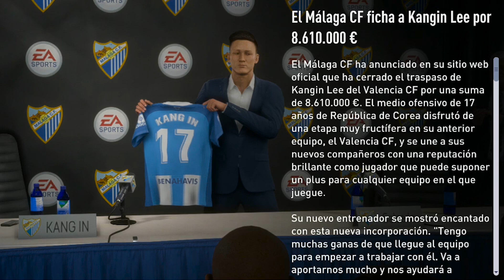LLEGAN REFUERZOS Y LOS OCTAVOS DE COPA! FIFA 19 MODO CARRERA - MÁLAGA CF - #5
Hoy seguiremos el proyecto de alzar al Málaga CF a lo mas alto, de devolverlo a la primera división española y sobretodo de superar aquel Málaga de la temporada 2012/2013 que casi se cuela en las Semifinales de la Uefa Champions League, haremos revoluciones en la plantilla con fichajes claves, jóvenes promesa que irán creciendo en esta primera temporada en segunda división y posteriormente seguir desarrollándose después del ascenso y las diferentes competiciones, nacionales y ojala que europeas..
Hoy jugaremos contra el REUS Y REAL OVIEDO
También jugaremos los octavos de final de la Copa del Rey frente al ATHLETIC DE BILBAO
En esta temporada tendremos los fichajes de:
BRAHIM DÍAZ - ERIC GARCÍA - SERGIO REGUILÓN - ARP - ETHAN AMPADU - CHRISTIAN FRÜCHTL - SANDRO TONALI - CHRIS DURKIN - CARLES ALEÑÀ - JAMAL BLACKMAN - KANG-ING LEE
La subida de esta serie depende de el apoyo que tenga, cuantos mas likes tenga mas rapido se subira, los likes, los comentarios y las suscripciones se agradecen, Un Saludo :D
Mi PSN ID : NetherDraker13